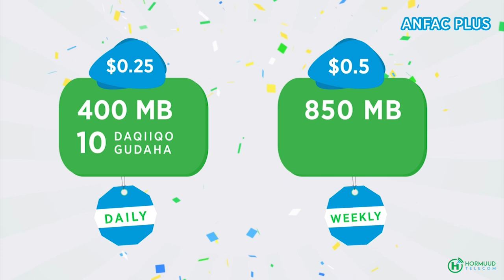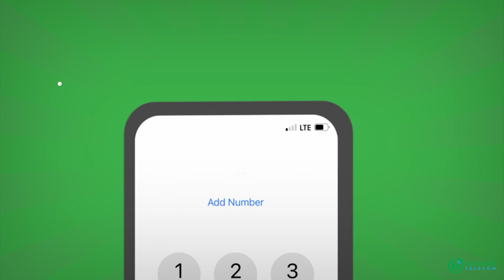Xildhibaan Odowaa oo lagu doortay Galkacyo “Kursiga Xirsigiisa aduunka oo dhan ayaa laga soo xiray,